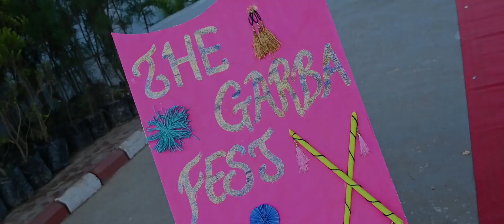Nav-Utkarsh | The Garba Fest | 2022-23 | VITS SATNA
Vindhya Institute of Technology and Science (VITS) Satna was started in the year 2002 by the DPR Charitable Trust. Since then, more than 3000 students have graduated from VITS, and are presently working with various leading organizations in the country. Driven by visionary leadership of its founders which primarily include the alumni of IIT’s, IIM’s and BITS Pilani, the Institution has been striving to provide quality education to the students of Vindhya region.

With strict disciplinary model of academic delivery being in place, at VITS, regular classroom session are supplemented by periodic internal evaluation system, a regular system of feedback, and a constant industry interface. This means, that at VITS, excellent academic delivery is ensured.

Additionally, as teaching and industrial research go hand in hand to ensure professional developments of the students, thus, at VITS, the teaching methodology is not just based on the prescribed curriculum but has been made dynamic in nature to suit the global challenges.